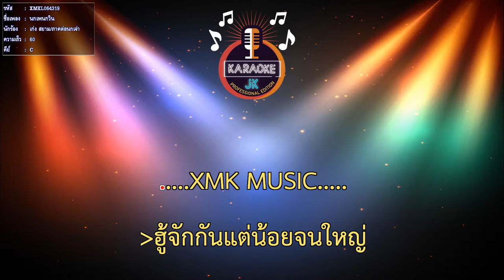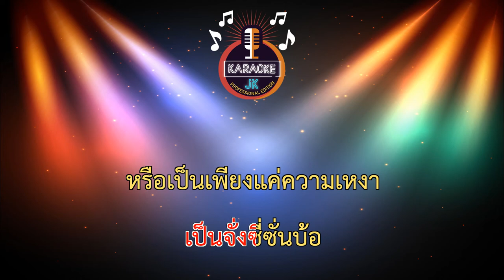นกเพนกวิน (60-C) - เก่ง สยาม/ภาคต่อนกเจ่า【 Cover By คาราโอเกะดนตรีสด 】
เพลง : นกเพนกวิน
ศิลปิน : เก่ง สยาม
คำร้อง/ทำนอง : มาโนชญ์ สิงห์ชัย
เรียบเรียง : อ.เอ็ม นาโนน